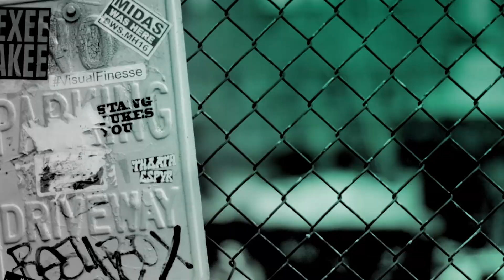Sacha Gervasi on the Emmy Nominated Film, ‘My Dinner With Herve’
Director Sacha Gervasi is joined by the director of Bridesmaids and upcoming blockbuster Last Christmas, Paul Feig, to discuss the making of Emmy nominated My Dinner with Herve. The film which is based on Gervasi's own experiences and stars Game of Thrones' Peter Dinklage and The Fall's Jamie Dornan.